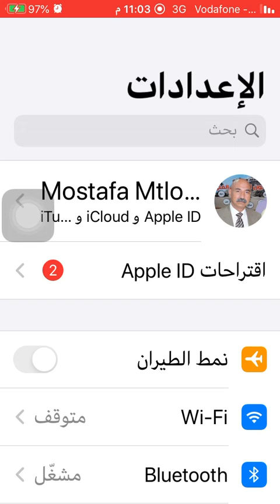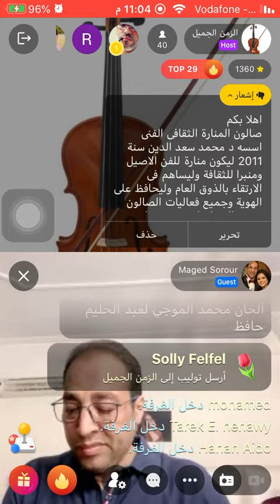موسيقار ماجد سرور